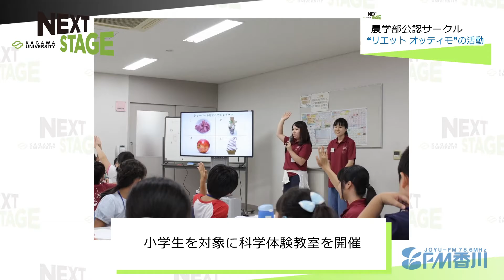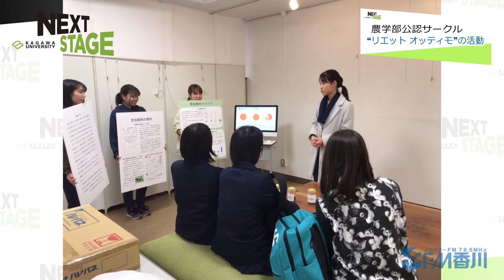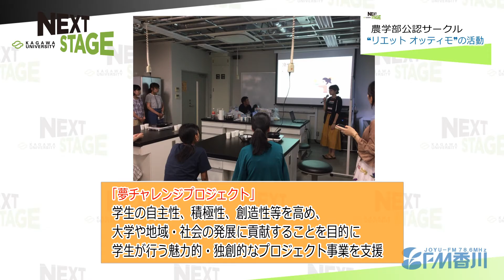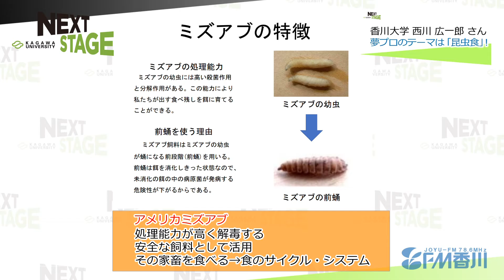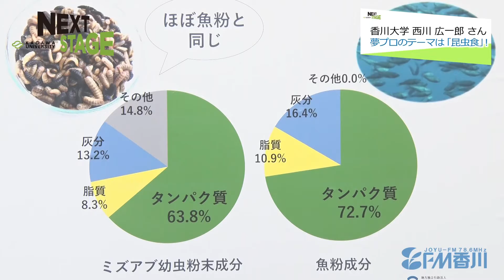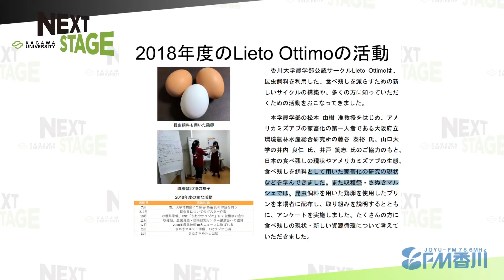NEXTSTAGE #9 農学部3年 西川広一郎さん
香川大学の次のステージが明らかに！！
香川大学のキーパーソン（教授陣や学生たち）のインタビューを通じて、
香川大学の今そして未来を様々な視点からお伝えします。
これからの時代に必要な「思考」と「能力」を学ぶ、
地域の「知の拠点」として、変革を続けている香川大学の今をご紹介します。